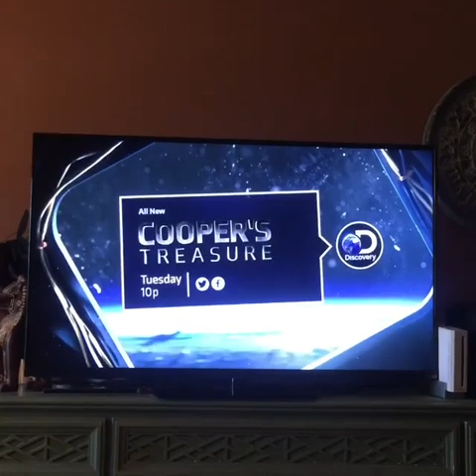Coopers Treasure And Dr Eugene Lyon